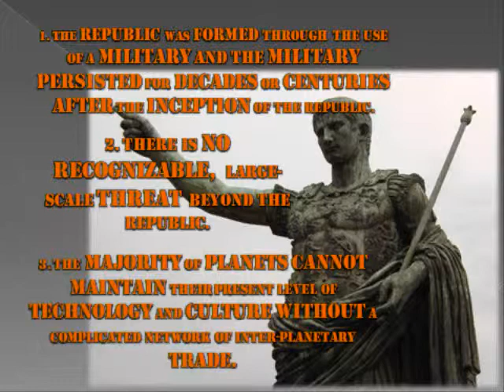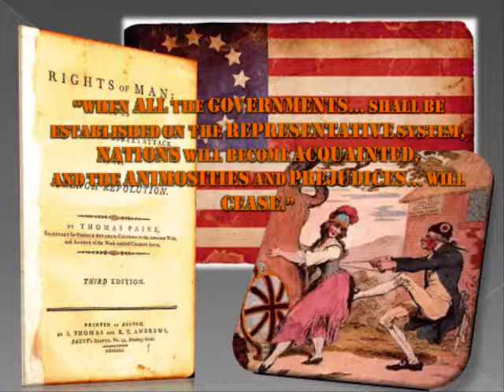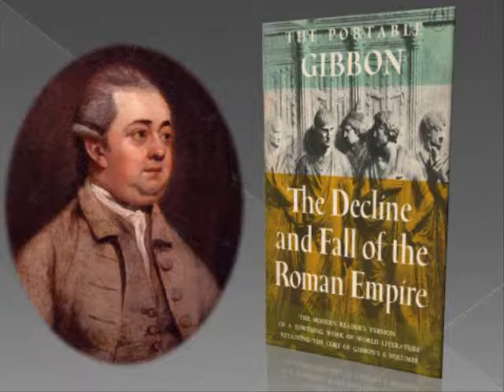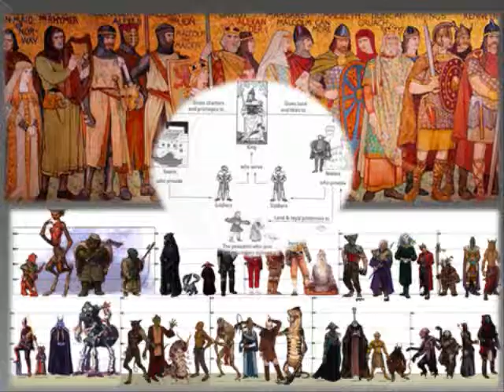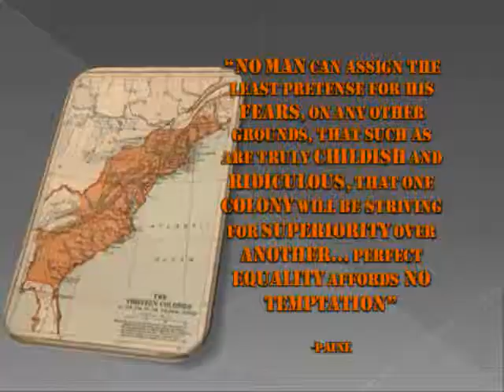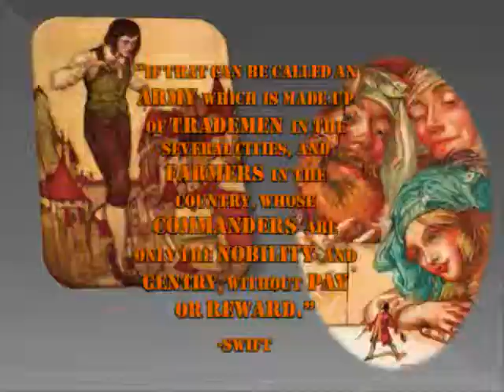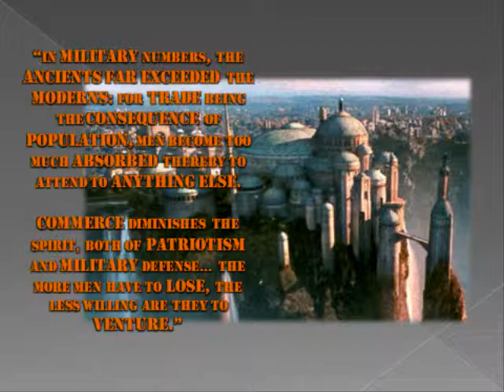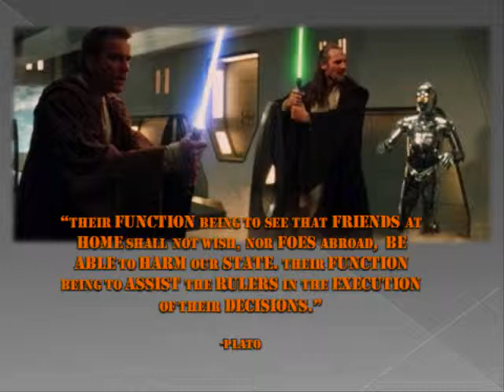Star Wars as Literature. Traders & Traitors: AOTR, ep. II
Alright you nasty gundarks, fall in! You all know and love the drill: this is Attack of the Rhetoric, the spot where we discuss, among other things, (aside) culture, psychology and government. Today's war torn topic: Traders and Traitors, the rise (and fall) of the Galactic Republic in terms of mercantilism and militancy.